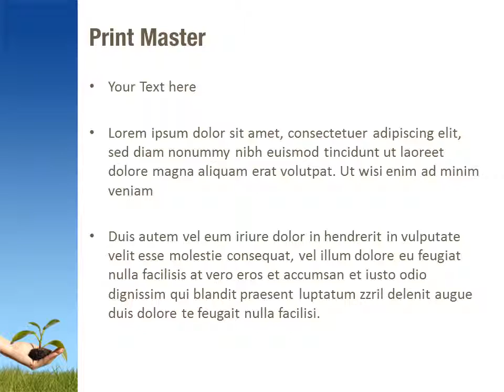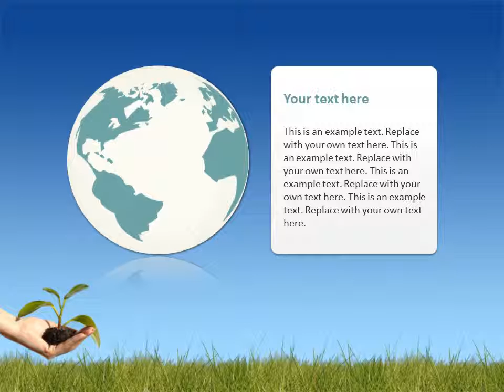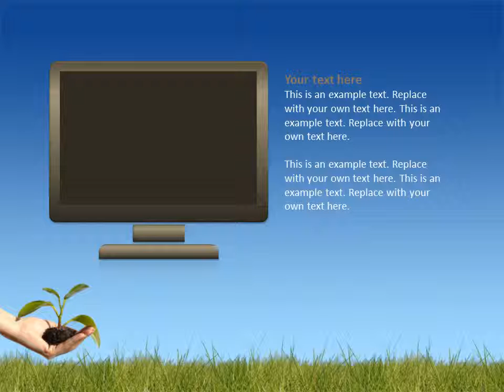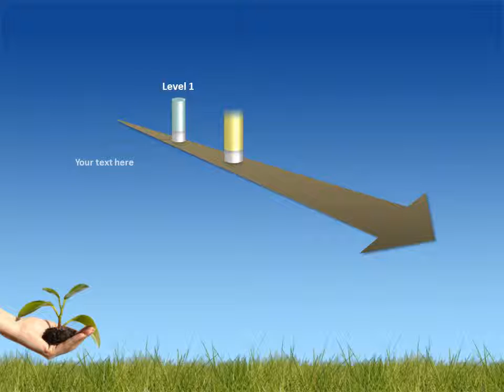Sprout In Hands PowerPoint Template Backgrounds - DigitalOfficePro #08162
Create amazing presentations with Sprout In Hands PowerPoint Template and Backgrounds.

Sprout In Hands PowerPoint templates come with a set of PowerPoint Diagrams, Charts and Shapes. Sizzle your presentation with this professionally designed and fully editable Sprout In Hands PowerPoint Template. This template is available for instant download on purchase.